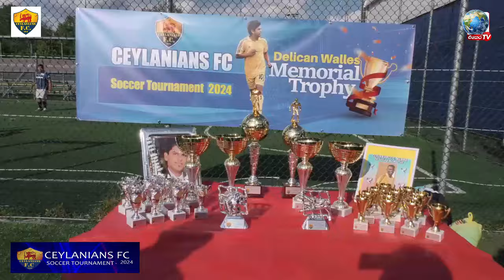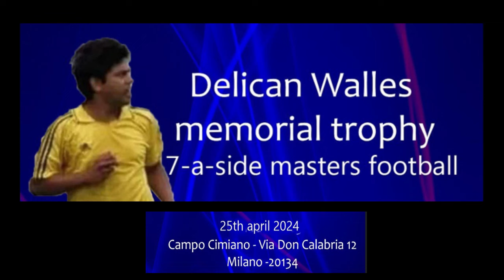2024 Delican Walles අනුස්මරණ 40 ඉහළ 7 සාමාජික පාපන්දු තරගාවලියේ ජය MILANO CEYLANIANS F.C.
2024 Delican  Walles අනුස්මරණ 40 ඉහළ 7 සාමාජික පාපන්දු තරගාවලියේ ජය MILANO CEYLANIANS  F.C.